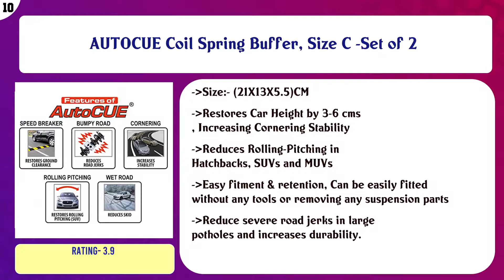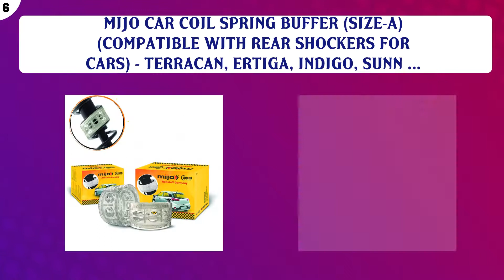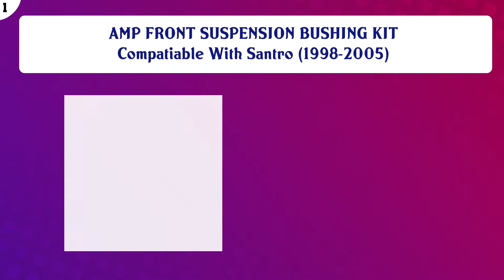Top 10 Control Arms & Parts to buy in India 2021 | Price & Review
Top 10 Control Arms Parts to buy in India

Find the links below to buy these products:

List of top Control Arms Parts:
AUTOCUE Coil Spring Buffer, Size C -Set of 2

POWER X Renault Kwid Suspension Bush Kit (Set of 4)

LAKSHMINARAYAN SALES CAR COIL SPRING BUFFER COMPATIBLE WITH CITY OLD FRONT OR REAR/DOLPHIN FRONT/CRV FRONT - T ...

AllExtreme EXRSAB1 Rear Shocker Suspension Spring Adjustable Bike Shock Absorber for Royal Enfield Bullet Moto ...

MIJO CAR COIL SPRING BUFFER (SIZE-A) (COMPATIBLE WITH REAR SHOCKERS FOR CARS) - TERRACAN, ERTIGA, INDIGO, SUNN ...

AMP Bush Kit Suspension - Rear Compatiable With Santro (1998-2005)

BRAVO Rear Suspension Bushing Kit (Chevrolet Tavera)

Maruti Gypsy Spare Part | Yellow PU Bushing KIT Highly Durable 6 TIME The More Life

BRAVO Lower Arm Bush (Big) (Set Of 2) Honda Amaze

AMP FRONT SUSPENSION BUSHING KIT Compatiable With Santro (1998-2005)

Content of this Video:
10 best products to buy Control Arms Parts India

Top rated Control Arms Parts in India